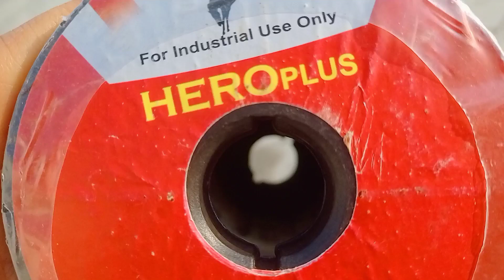who is best hero plus manja 1st or 2nd /1st और 2nd मांजा कैसे पता करें! /manja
who is best hero plus manja 1st or 2nd /1st और 2nd मांजा कैसे पता करें!

who is best manja
hero plus manja
unboxing hero plus manja
unboxing mono kite rool
unboxing mono kitefither manja
original hero plus manja
1st and 2nd hero plus manja
mono kitefither manja